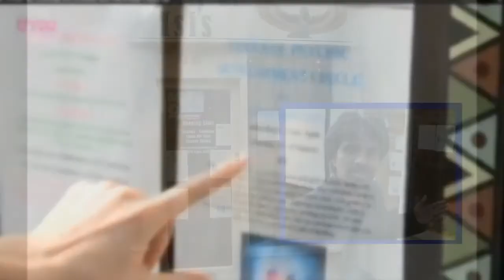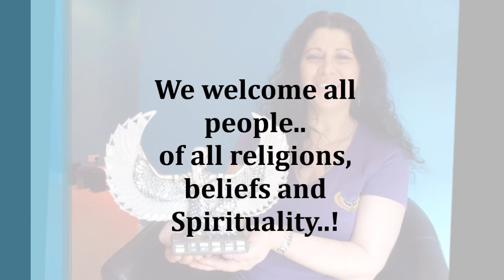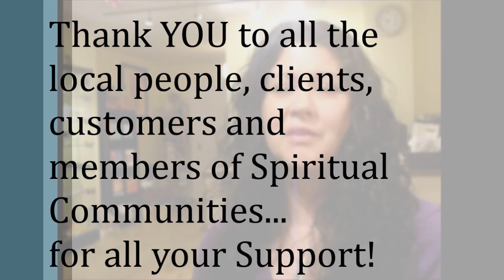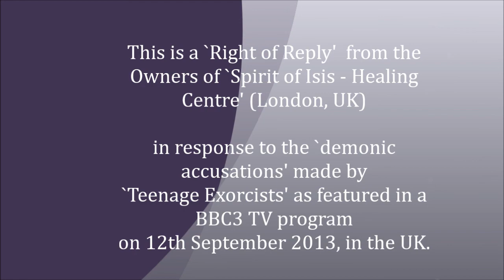Spirit of Isis Healing Centre- Right of Reply to `Teenage Exorcists' (c)MN2013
Spirit of Isis Healing Centre (Waltham Abbey, London) gives their Right of Reply to the `Teenage Exorcists' and `BBC3' who filmed outside the Spirit of Isis, declaring it and the Goddess Isis to be demonic!    The Centre offers Spiritual Guidance, Healing, Holistic Therapies, Counselling Services and various Psychic services to anyone of any religious or spiritual belief, and so takes the accusations of the `Teenage Exorcists' very seriously - as not just offensive and ignorant but also as one that can ruin the good name and reputation of a legitimate tax & bill paying shop/business in the UK.
Maria Savva, owner of the Spirit of Isis Healing Centre, and her teenage son George have kindly taken the time to be interviewed by Mani Navasothy (Director of Gaian Times Eco-Spiritual e-Magazine).     Another feature video, showcasing all the services of the `Spirit of Isis Healing Centre' is in post-production, and will be uploaded soon as companion to the above `Right of Reply' video.  It is hoped that BBC or other media / Journalists will take an interest in this matter,

This video is filmed & produced by Mani Navasothy as a special feature for Gaian Times eco-spiritual Magazine (free online)

If you would like promotional websites or videos made for your new age, spiritual or holistic ventures/ businesses, contact Mani via Gaian Times.